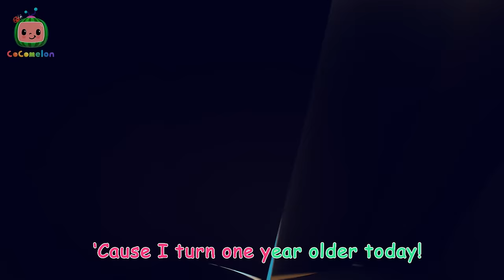Wheels On The Spaceship! | Cocomelon | 🚌Wheels on the BUS Songs! | 🚌Nursery Rhymes for Kids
JJ and Mimi the mouse go on a spaceship adventure to discover if the moon is really made of cheese!

LISTEN
Cocomelon Songs

00:00 Mimi's Rocket to the Moon
02:50 Beach Song
05:32 ABC Song
08:37 Peekaboo
11:19 This is the Way
13:55 Old MacDonald
16:34 Yes Yes Vegetables
19:37 Animal Dance
22:33 Little Red Riding JJ
25:17 Emmy's Birthday
27:51 Sharing Song